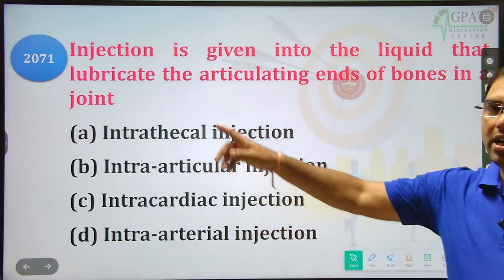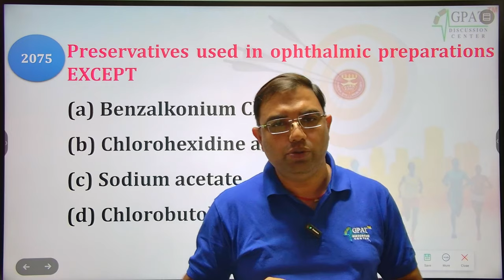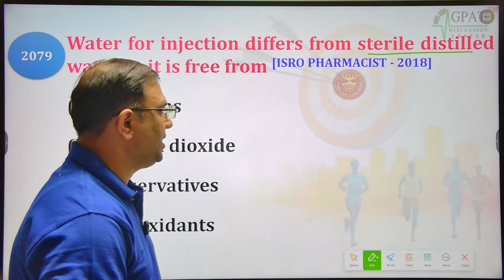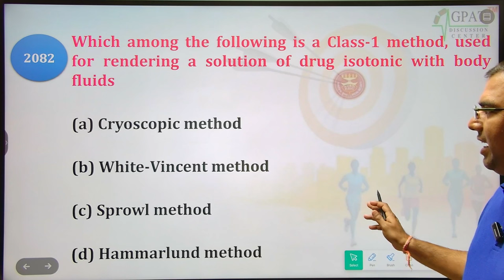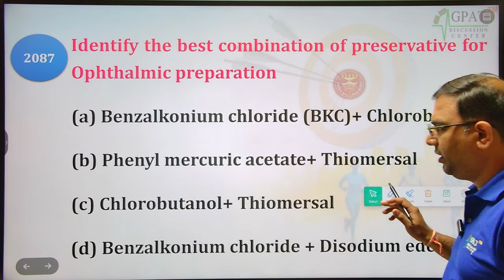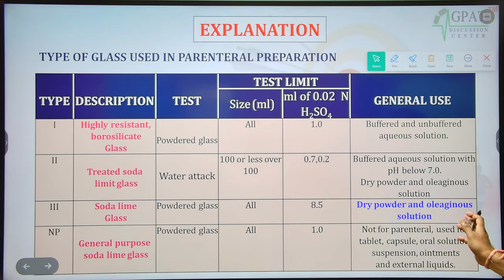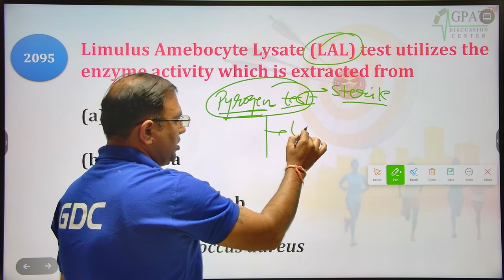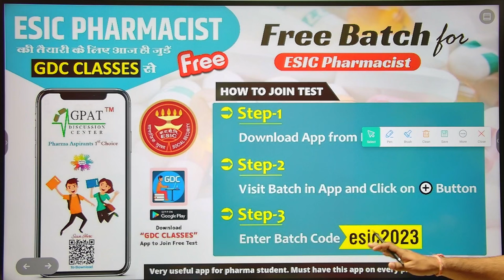ESIC PHARMACIST MARATHON CLASS -70| P' Ceutics (2071-2100) ESIC Pharmacist MCQs